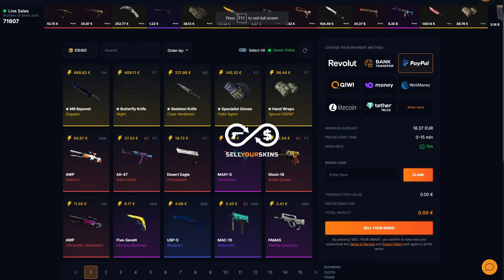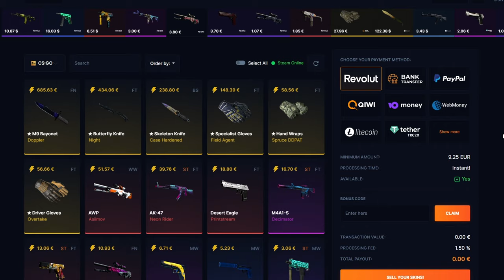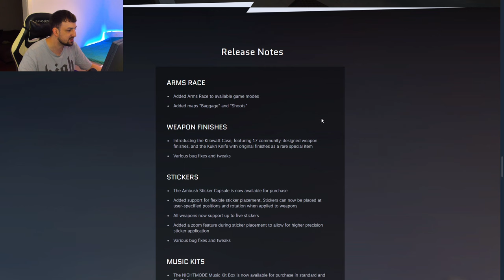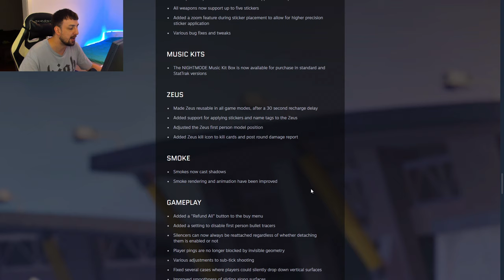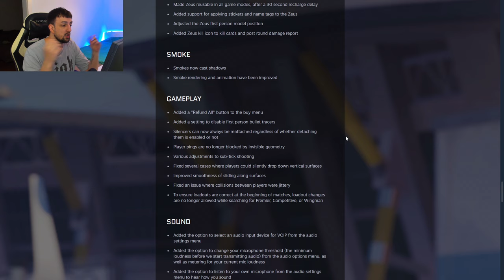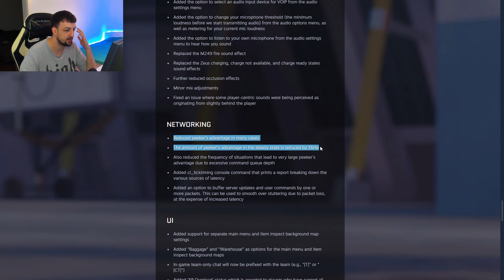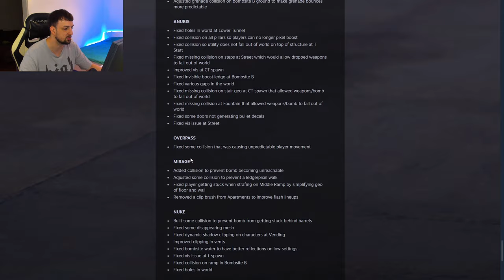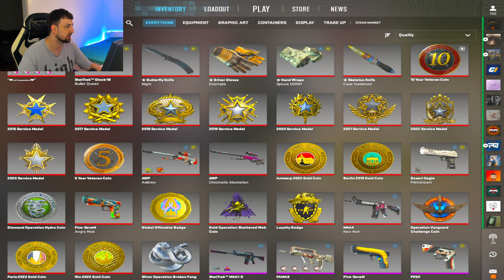OGROMAN UPDATE ZA CS2 (8.5GB) - NOVA KUTIJA, NOVI SKINOVI, LOS FPS?!?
Prodajte vase skinove na - klikom na link pomazete ovom kanalu poprilicno!

SAVRSEN NACIN ZA SMOOTH GAMEPLAY!! BACITE LAJK OBAVEZNO I IDETE U LVL 10 KAPPA - PODRZITE KANAL NA LINKU ISPOD ⬇️